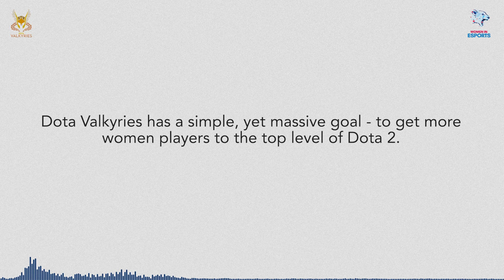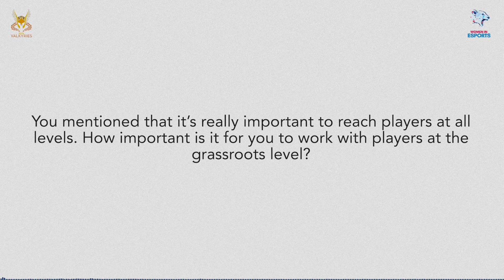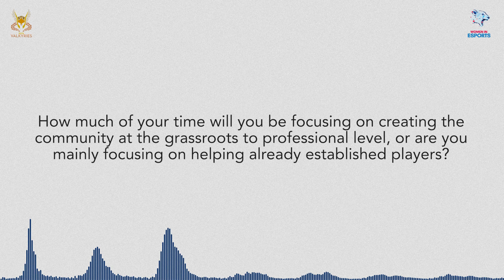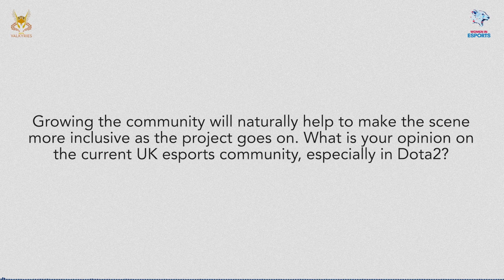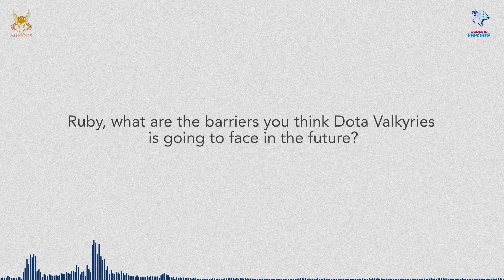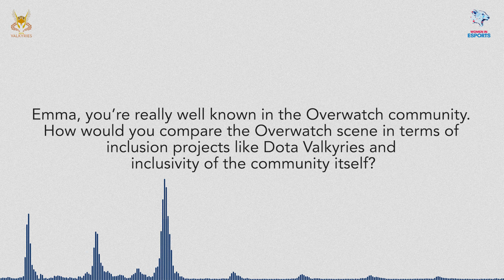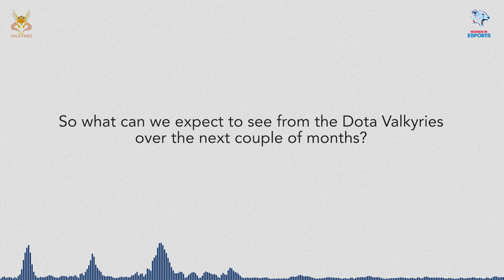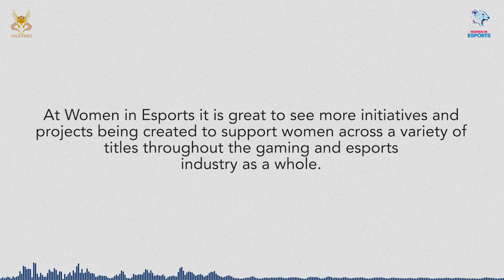Women in Esports Spotlight: DOTA Valkyries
At Women in Esports we aim to celebrate some of the great work throughout the industry to tackle some of the problems surrounding inclusivity and diversity.

After reading the initial announcement about the launch of DOTA Valkyries, we wanted to dig deeper and find out more about this incredible initiative and to celebrate those who put it together.

You can follow both Emma & Ruby and the official DOTA Valkryies on their social media profiles here:

You can also keep up to date on the latest through our Women in Esports discord sever